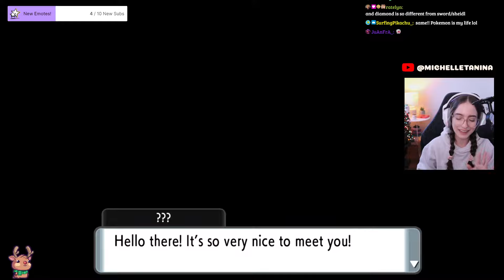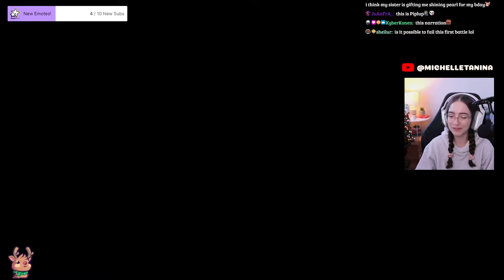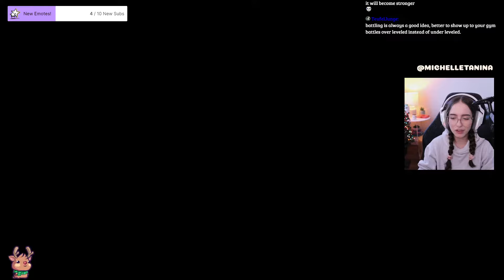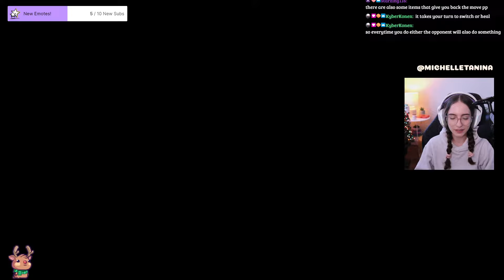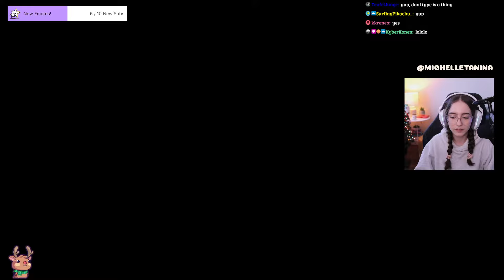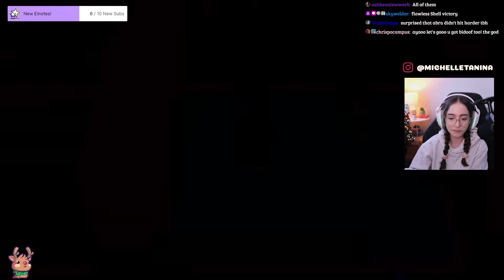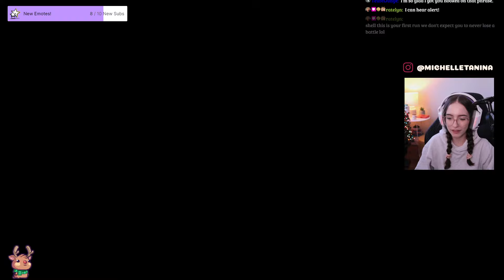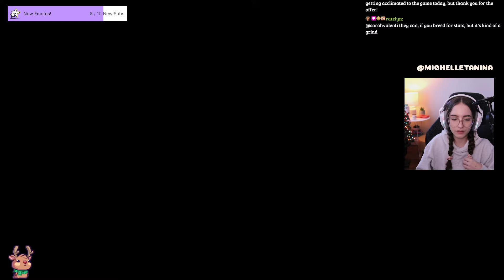The First-Time Pokemon Player Experience.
Pokemon Brilliant Diamond. First-time Playthrough.

Feel free to join the community Discord to talk all thing gaming & more!